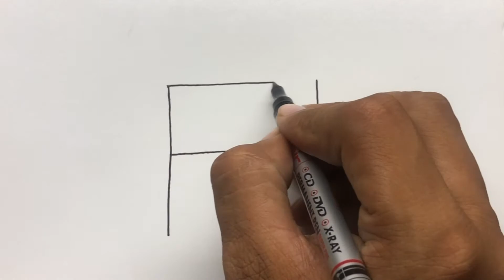How to Draw Sweet House Drawing from H Step-by-step | Beautiful House Drawing Very Easy 2021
How to Draw letter H house drawing step-by-step Draw a house easy step by step
How to draw my house picture
Ghar drawing easy tutorial
How to draw a house drawing
House for beginners
Simple house drawing from number 4
Simple house drawing from number 7
House drawing
How to Make Paper blending stumps at house
Drawing house from shapes
Easy landscape drawing for beginners
Realistic house drawing picture
How to draw a school easy step by step
How to draw a scenery drawing
How to do a house rainbow easy
My house drawing easy tutorial
How to draw house step by step
Colouring book
Cute art colouring drawing
How to draw Castle drawing for beginners
How to draw mountain beautiful scenery
Sale drawing
Drawing home easy for beginners
How to draw a building house from letter h
How to draw beautiful from 9 point
Pencil drawing a cool amazing picture for everyone
Trick art drawing 3D house on paper
How to draw stay house
Bird scenery drawing
Very easy scenery drawing tutorial with pencil
How to draw a simple house
Drawing tutorial
House scenery pictures
Great house drawing
How to Draw beautiful house drawing
House drawing for Beginners
House 3D design drawing
House poster image
House drawing cartoon picture
House drawing 2021
House drawing and colour
House drawing animation
House drawing app
House drawing book
House drawing full picture